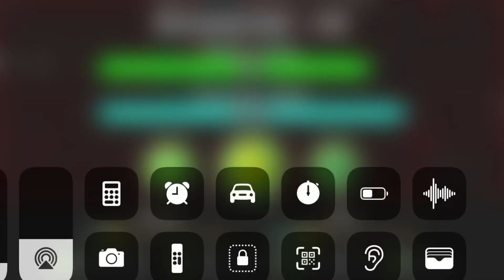Geometry Dash — Raging And Funny Moments — Trying To Beat CLUBSTEP V2!!! (Again) Can I do it???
Sorry I did not post this sooner lol.